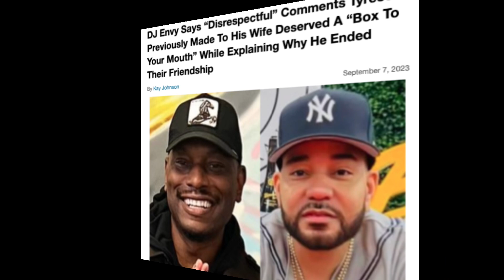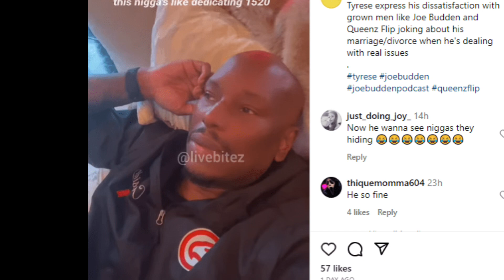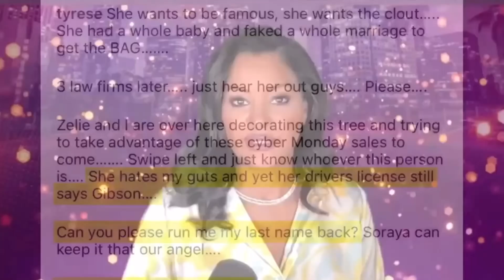CONCERNED!!! Is TYRESE doing too much??? What HAPPENED??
Let’s listen and chat in the comments..